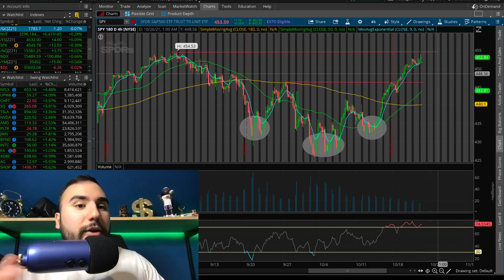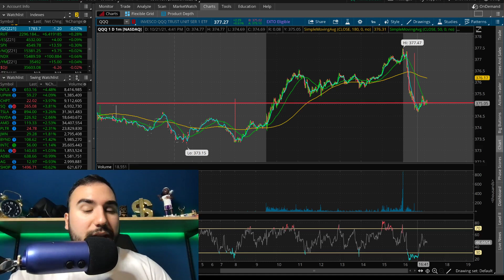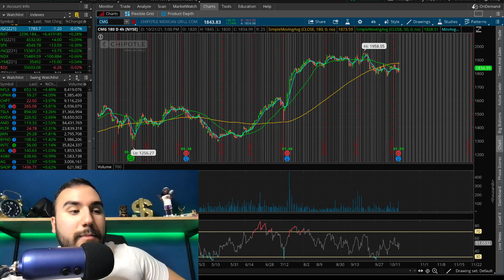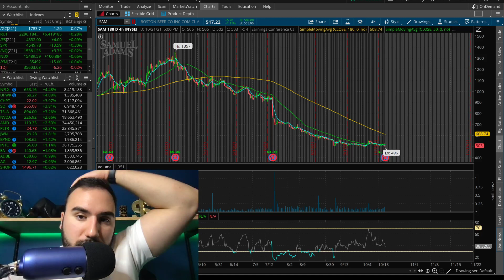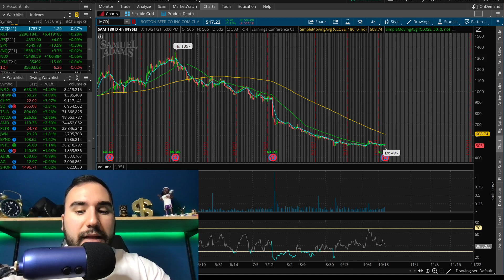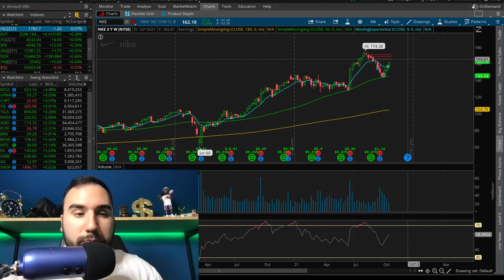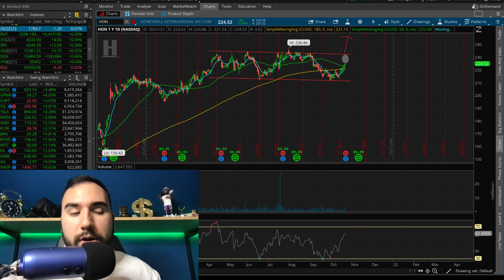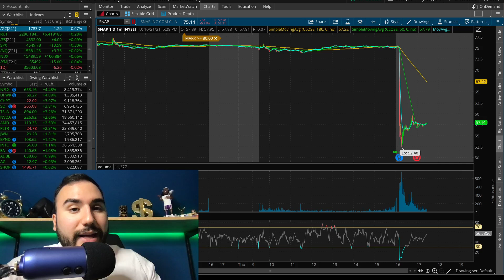7 STOCKS TO BUY NOW🚀 | TOP STOCKS OCTOBER 2021